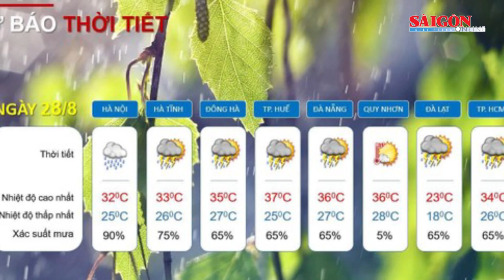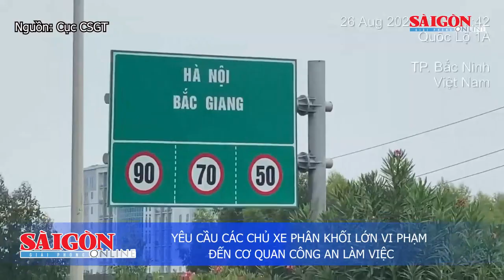Khai mạc hội nghị đại biểu Quốc hội chuyên trách, cho ý kiến vào 8 dự án luật | Tin nóng 12H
Hội nghị ĐBQH hoạt động chuyên trách lần thứ 4 khóa XV đã khai mạc sáng nay 28-8, tại Nhà Quốc hội.

Phát biểu khai mạc, Chủ tịch Quốc hội Vương Đình Huệ nhấn mạnh, đây là hội nghị cho ý kiến vào 8 dự án luật - số lượng nhiều nhất trong một hội nghị ĐBQH chuyên trách từ trước đến nay.